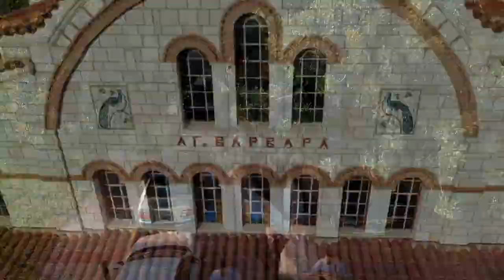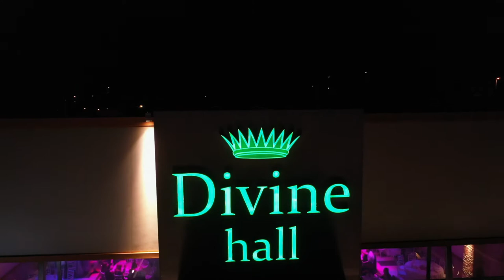Wedding Aerial Shooting | Peristeri, Athens - Greece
Drone Operator: Haris Karoutsos
Drone: Mavic 2 Pro
Cut and Editing: KASIOU'S
Software: Final Cut Pro X